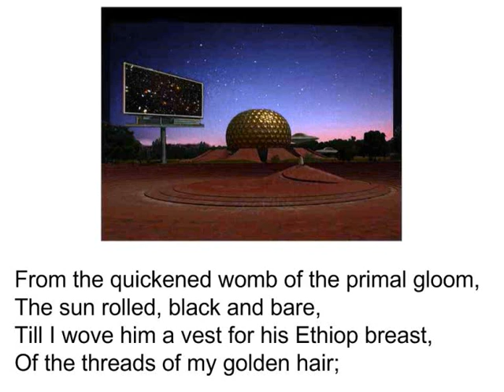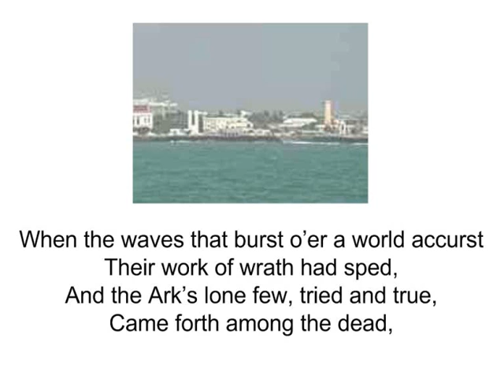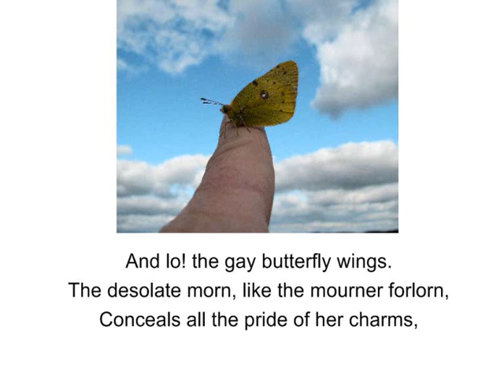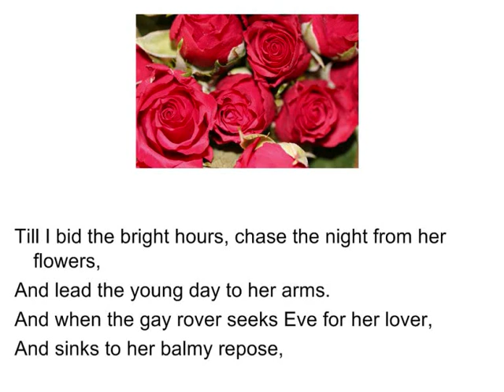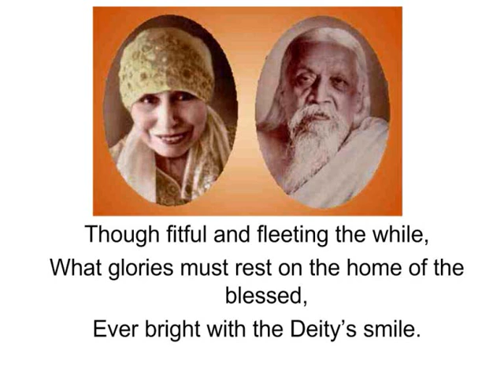Light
Light is Poetry by Sri Aurobindo from Collected Poems written in 1883.